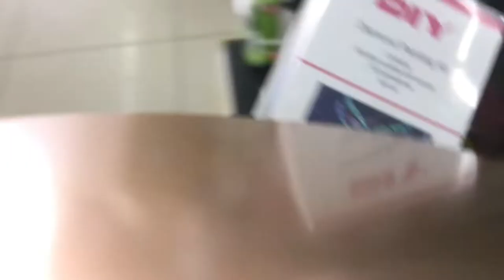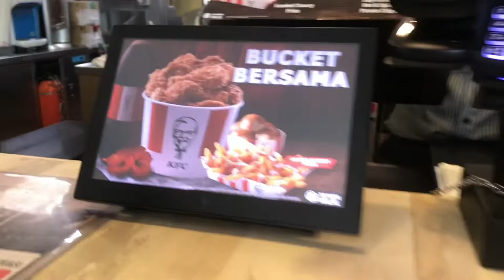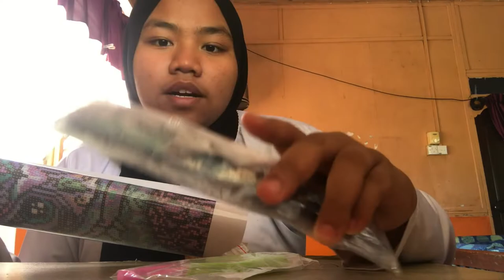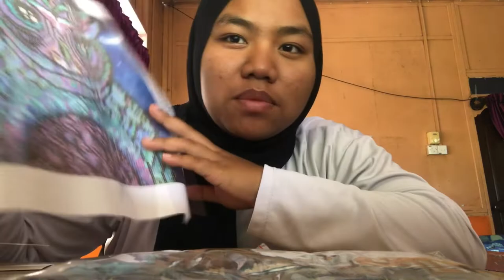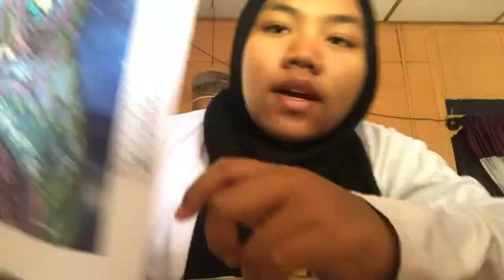beli mainan tampal manik 🦉mr diy😳👍🏻👀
yang menarik lagi

sayang korang🦋❤️